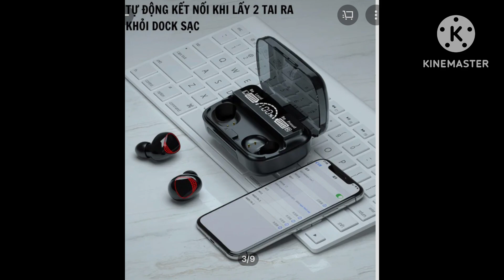ngày 22 tháng 6, 2023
Tai nghe Bluetooth M10

âm thanh Hifi 3d, bass siêu trầm, chống nước IPX7